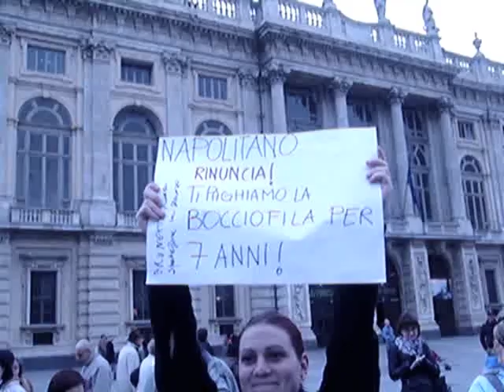Non vogliamo Napolitano - Manifestazione contro la rielezione a Torino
Il 20 aprile 2013, Napolitano viene rieletto Presidente dai partiti, contro il volere di milioni di cittadini che da giorni manifestavano per Rodotà. La votazione non è ancora finita e già le persone vogliono scendere in piazza: senza organizzazione, solo con il passaparola sui social network, nasce una vera manifestazione spontanea anche a Torino, a cui partecipano senza bandiere e senza simboli il Movimento 5 Stelle, SEL, e soprattutto tanti cittadini indignati.